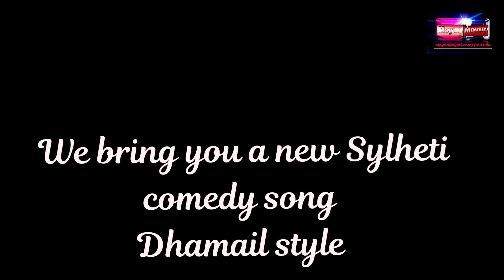nimai muzri amar ghoro beta (নিমাই মুজরি আমার ঘরর বেটা) | Moyuri | Sylheti comedy song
Song: nimai muzri amar ghoro beta
গান: নিমাই মুজরি আমার ঘরর বেটা
Singer: Moyuri
শিল্পী: ময়ূরী
Lyrics: Moyur & Moyuri

🚫🚫🚫 ANTI-PIRACY WARNING 🚫🚫🚫
All the videos incorporate visible and hidden (audio and visual) watermarks. Legal action will be taken against anyone violating our copyrights! If you would like to use any of our content, we would be happy to discuss. Please drop us a mail!
If you want to discuss any content in our videos, please contact us via e-mail before initiating any takedown requests as we would be happy to remove any videos upon request. Failure to do so may constitute bad faith.

Playlists: Lyrics by Moyur & Moyuri